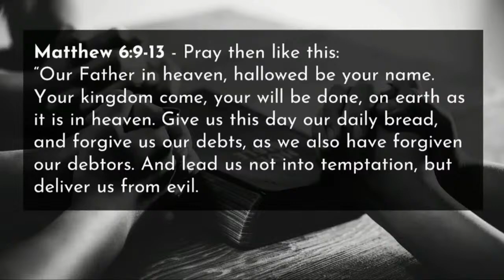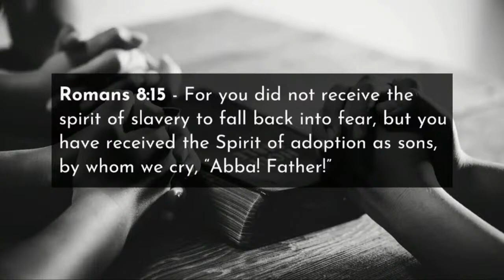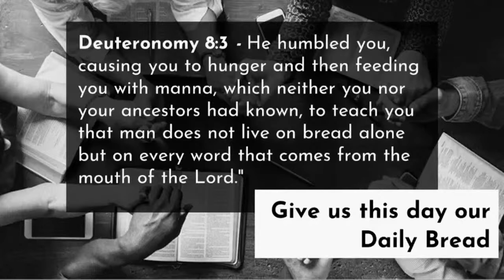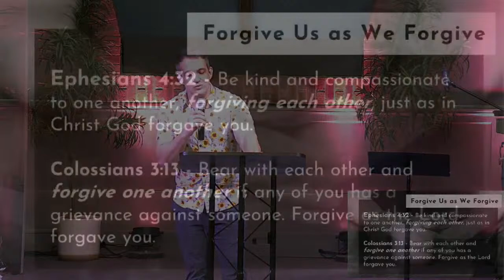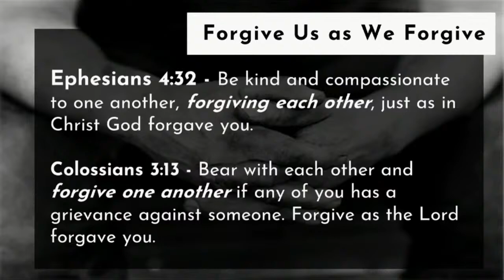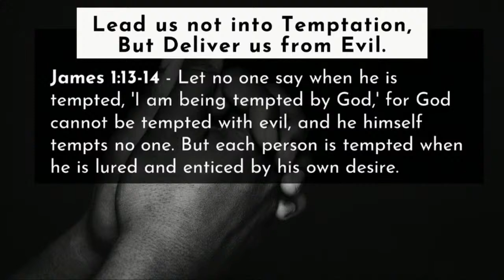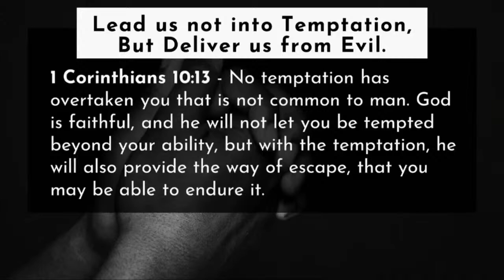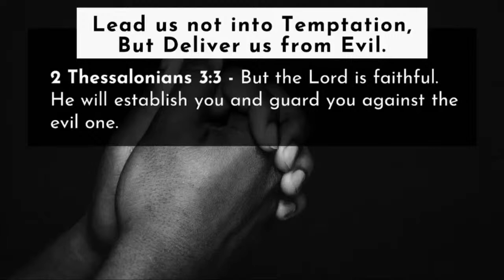Freedom Fellowship Live Stream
Sermon Title:THE LORD'S PRAYER 3